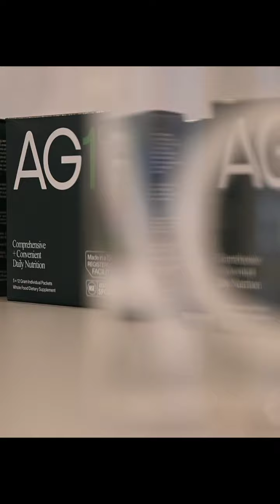Old Man Run Club x Nike x Long Distance x Unseen Global Pop Up | New York City Marathon Weekend 2023